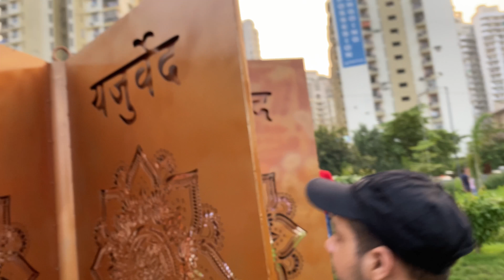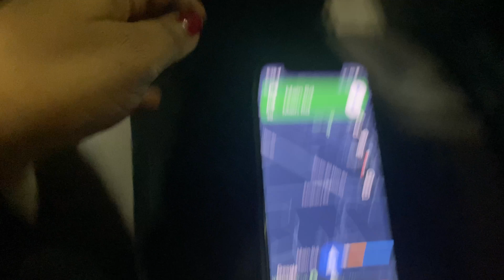Ved Van Park Noida | The India's First Vedic Themed Park | Laser Light & Music Show | All Details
Dear All,

Welcome to my new vlog, in this vlog early morning went to the noida stadium gym for the workout. After the workout returned to the home and having breakfast with the family. And as my wife having work from home so in the evening we have decided to go the the much awaited place to visit which is The Ved Van Park Noida. The first Vedic themed based park.

Yogi Adityanath, the chief minister of Uttar Pradesh, officially unveiled India’s first park, Ved Van Park, with a Vedic theme in Sector 78 in Noida. The area is known as the Ved Van Park and is home to more than 50,000 plants, including the coconut, kalpavriksha, and banyan, which are described in Vedic literature.

The Rig Veda, Yajur Veda, Sama Veda, and Atharva Veda are all represented in wall murals and sculptures at the park, which is thought to have cost Rs 27 crores to build. Other attractions include laser and sound displays. The park wants to entertain and educate its visitors in order to achieve a dual goal.

DETAILS
Address: Sector 78, Noida, Uttar Pradesh 201305
Nearest Metro Station: Sector 101, Noida
Timings: 8 am to 9 PM
Laser light show timing: 8 PM
Parking Charges: Free
Entry Fee: Free